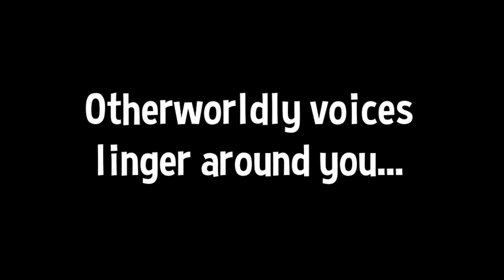Rise of the Celestial Towers | A Hat in Time Mod Trailer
After being forced into a new dimension, Hat Kid is faced with the monumental task of taking down the 4 Celestial Pillars (and saving her friends). As otherworldly voices swirl around her, it becomes clear that whoever is behind the invasion isn't messing around. Join her in this Terraria-inspired level and knock the invaders out of the park!